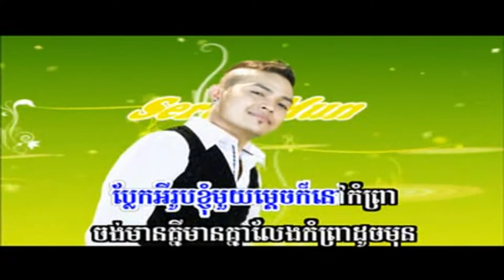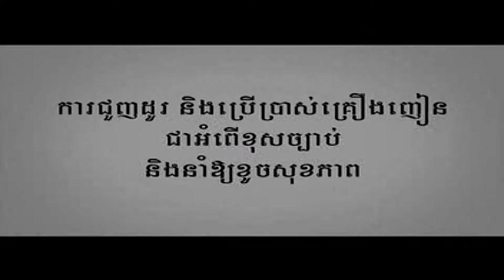Terb penh komlos karaoke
Terb penh komlos Srey Mun
Sunday Production
khmer karaoke
Beat chuan